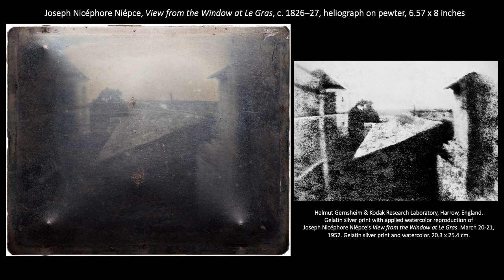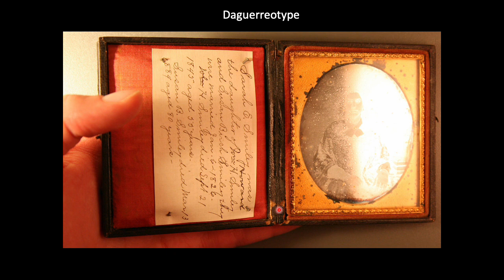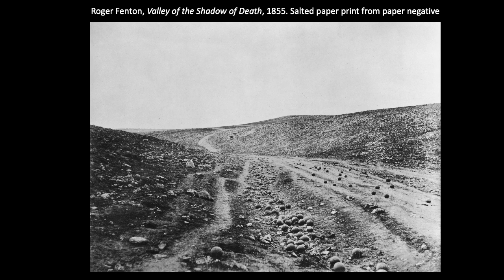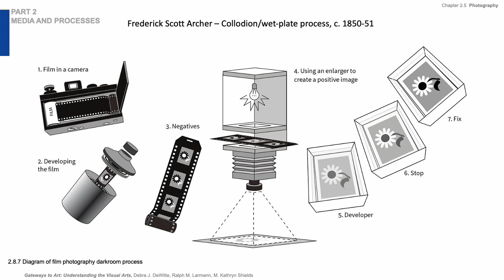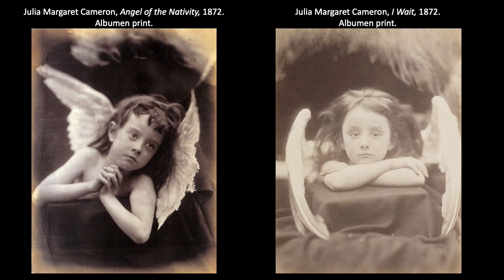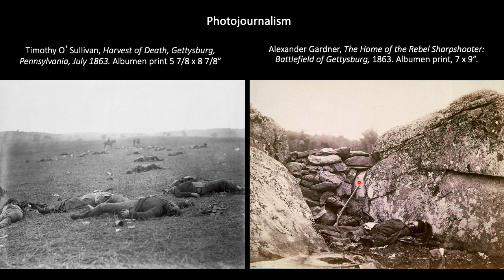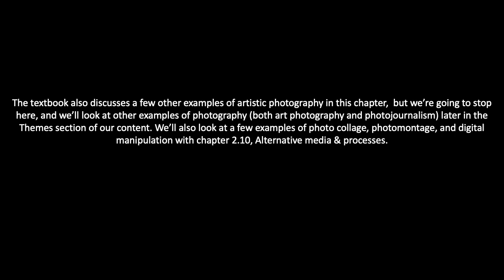Ch. 2.8: Photography